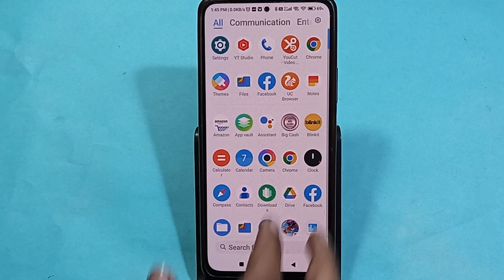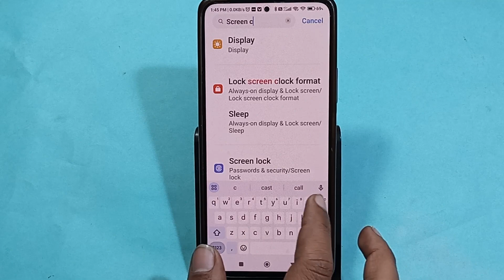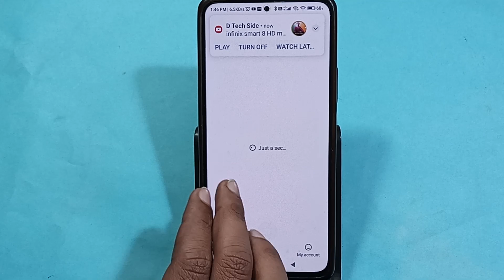How to change screen colour, display colour change kaise karen, Poco F5 5G me display colour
How to change screen colour, display colour change kaise karen, Redmi 13c me display colour problem

Best powerful CPU under 10k

60-Inch Tripod with Bag

7 Socket 6A Extension Board

multiplug Extension